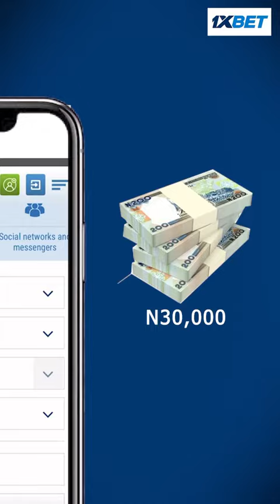Sydney Talker, Korexx, OkikiDFT - Clubbing In Nigeria 😂😂😂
Video Credits/Sydney Talker

Please you don't need to strike the channel!